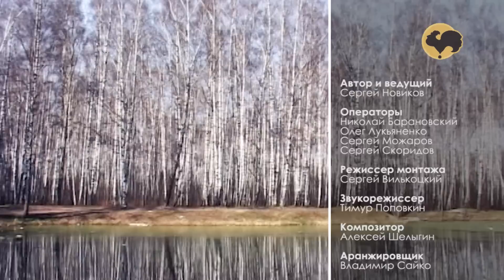Загородные Премудрости. Выпуск 2.